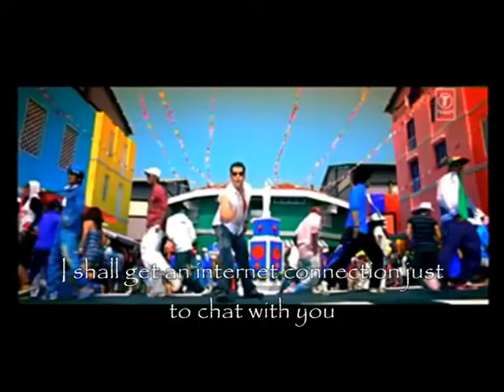Dhinka Chika - Ready english subtitle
Dhinka Chika is a song that features in Ready - the 2011 film with Salman Khan and Asin.